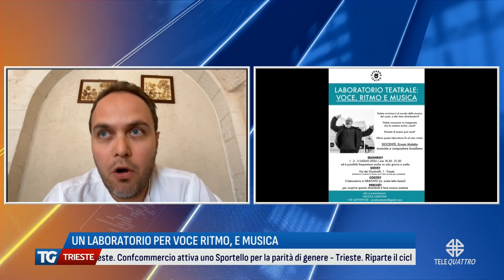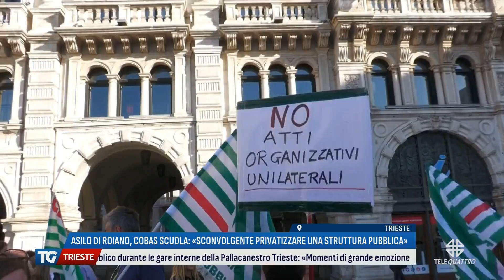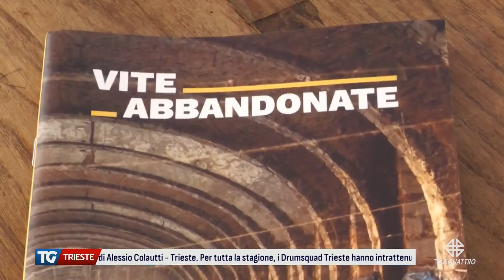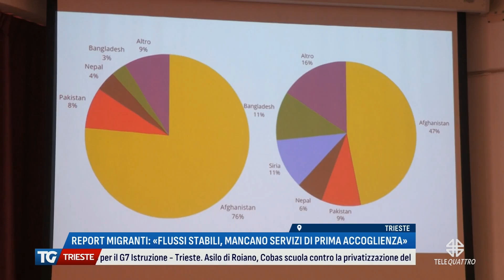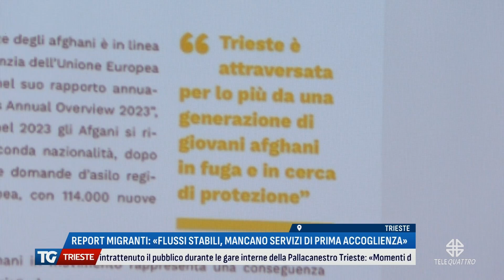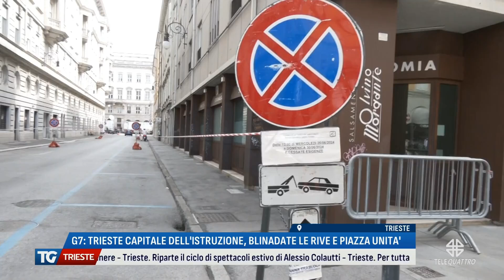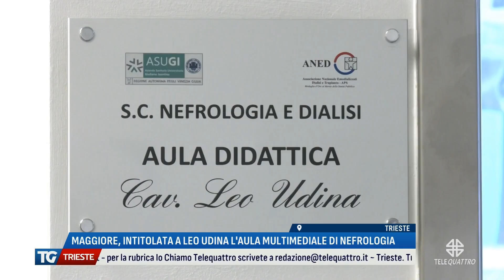TG TRIESTE EDIZIONE COMPLETA | 27/06/2024